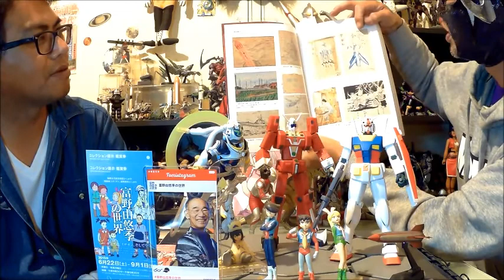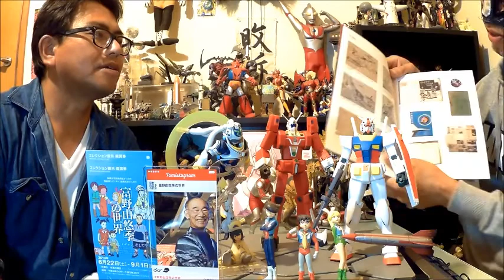第76話「富野由悠季の世界展」の巻！？ 佐世保 オタク惑星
今夜も｢オタク惑星｣の流浪人。オタク雑談家達が何やら騒がしい・・・

【今日の玩具】
ＭＡＸｉｍｕｍ　ガンダム
ミニプラ　イデオン
リボルテック　キングゲイナー
タカラ世界の傑作機　Ｖ２ロケット
長崎/佐世保市からYOU TUBEでオタク発信！
 アニメ、漫画、玩具、サブカルetc オタク雑談家、動画投稿者集団である！
長崎/佐世保/オタク/アニメ/ガンダム/特撮/youtuber

効果音をお借りしてます